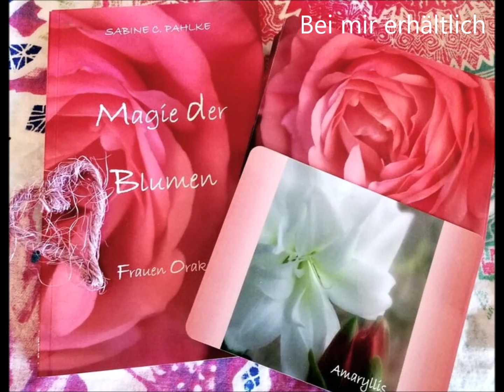𝘼𝙐𝙁𝙇Ö𝙎𝙐𝙉𝙂 𝙉𝙀𝙐𝙈𝙊𝙉𝘿𝙊𝙍𝘼𝙆𝙀𝙇 𝙈Ä𝙍𝙕 𝟐𝟎𝟐𝟑 - Drache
Dieses Mal, es sei mir verziehen 😉 holpert das Sprechen ein wenig,aber solche Tage gibt es auch

Ü𝐵𝐸𝑅 𝑅Ü𝐶𝐾𝑀𝐸𝐿𝐷𝑈𝑁𝐺𝐸𝑁 𝐹𝑅𝐸𝑈𝐸 𝐼𝐶𝐻 𝑀𝐼𝐶𝐻 𝑆𝐸𝐻𝑅

Viel Freude beim Anhören
𝑆𝑎𝑏𝑖𝑛𝑒 𝐶𝑎𝑟𝑜𝑙𝑎 (Pahlke- Autorin, Geschichtenerzählerin, Kartenlegerin & Mutmacherin)
💚✌🌻Peace & Love

💚✌🌻Gerne kannst Du mich buchen für ein intuitives Kartenreading/Beratung. Hier kann ich weitere Fragen beantworten und wir können die Details besprechen.

💚✌🌻 𝒃𝒆𝒏𝒖𝒕𝒛𝒕𝒆 𝑲𝒂𝒓𝒕𝒆𝒏: Meine „Wortkreationskarten“ + meine Orakelkarten „Magie der Blumen“ (direkt bei mir erhältlich) + meine Lenormandkarten 💚 Darsho M. Willing „Farben der Engel“